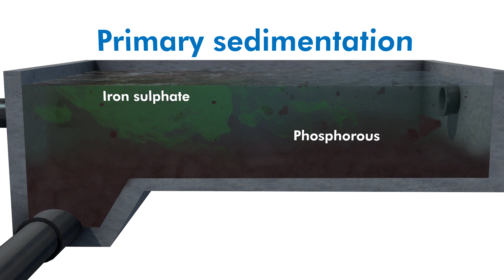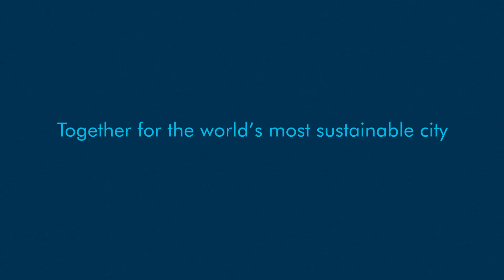This is how Stockholm's wastewater is purified (english version)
The film shows the wastewater treatment process today in Henriksdal's wastewater treatment plant and how we are now rebuilding the plant with new purification technology - membrane technology. With the new technology, we will be able to clean twice as much water on the same surface as before and the water will also be cleaner.